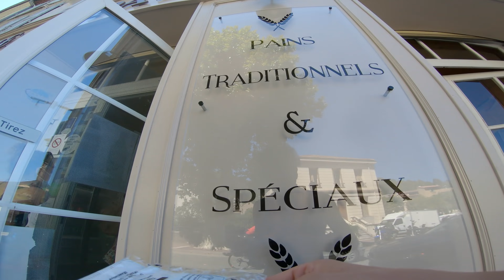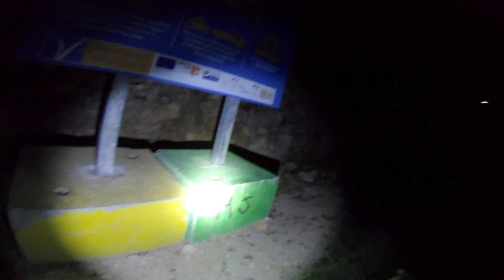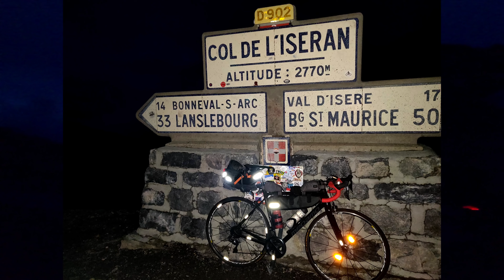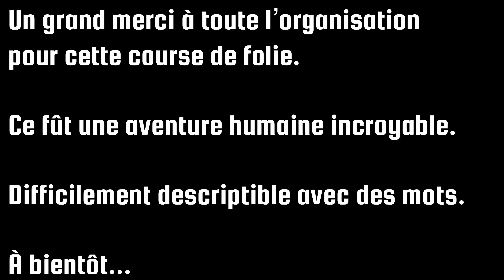Race Across France 2020 / Ultra Cyclisme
Voici ma grosse vidéo "récit" de Race Across France...
Cette épreuve est une course d'ultra cyclisme, crée pas Arnaud Manzanini (RAAM, le podcast Ultra Talk...), qui consiste à relier Mandelieu la Napoule au Touquet (2600km) en moins de 11 jours.
Il y a aussi une épreuve de 1000km entre Mandelieu et le Lac d'Annecy en 5 jours maximum (celle que j'ai fait ;-)), un 500km et un 300km.
Le départ a eu lieu le 15 août 2020.

C'était vraiment une course incroyable, je ne réalise pas encore totalement...

J'espère que la vidéo vous plaira bien.

Bike : Megamo CORE 05 2018
Caméra : Gopro hero 7 black